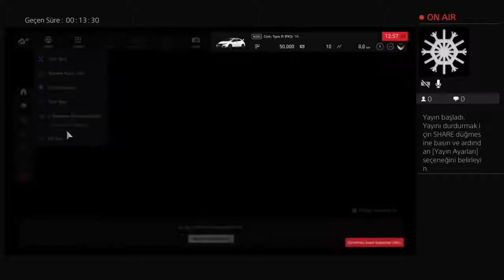MULTIPLAYER Gran Turismo Sport PS4 - Gameplay 1080p 60 FPS - No Commentary Walkthroughs - Part 7